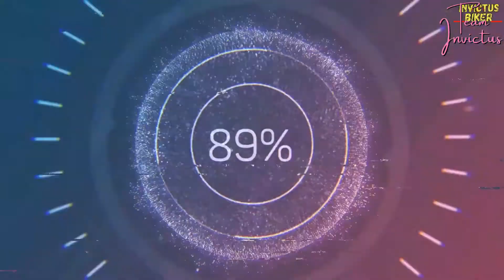Lightning and Thunder in Srinagar kashmir | Lightning Strikes | Lightning Captured in Camera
Dear all, Here is a Video Clip of lightning I captured recently in Srinagar Kashmir. It was really Horrific and windy as well. Have a look.

Camera's Used:
Canon 200D Mark II
Mic Used:
BOYA BY M1 Omnidirectional Lavalier Microphone
Tripod Used:
Benro T-880EX